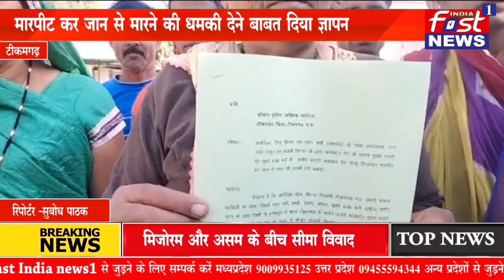मारपीट कर जान से मारने की धमकी देने बाबत दिया ज्ञापन .... FAST INDIA NEWS1